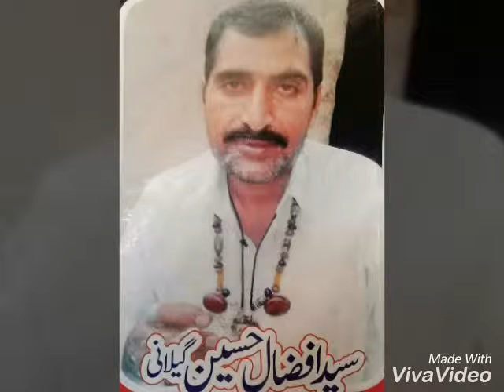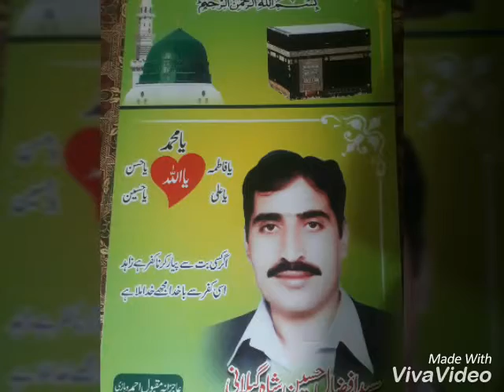Syed Afzaal Hussain Gillani